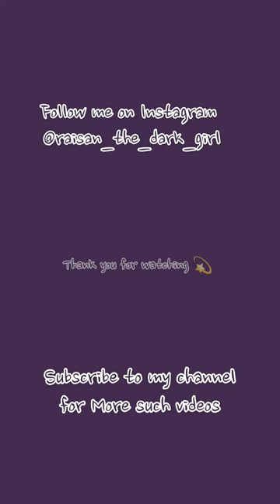💜 Aqualogica glow + dewy sunscreen | Review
Product link

Deal of the day: Aqualogica Glow+ Dewy Sunscreen SPF 50 PA+++ For UVA/B & Blue Light Protection, for Glowing & Well Protected Skin, Cream, 50G